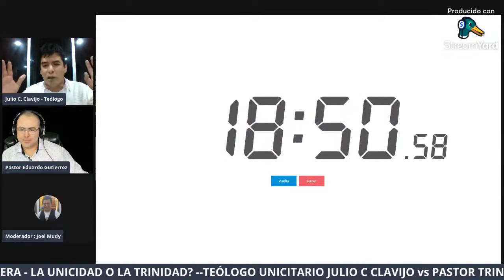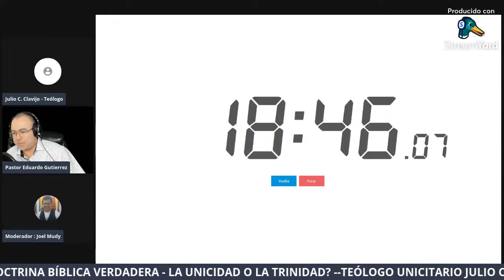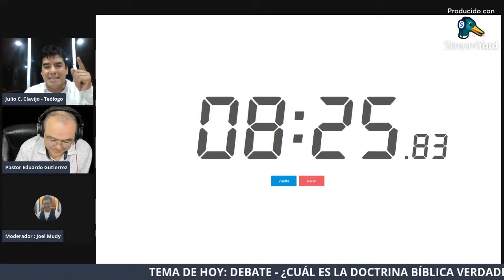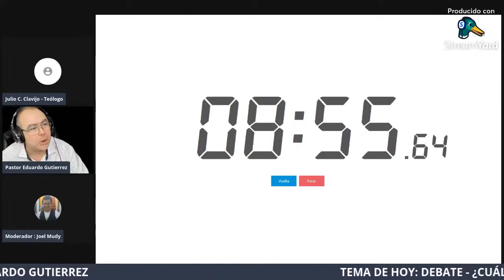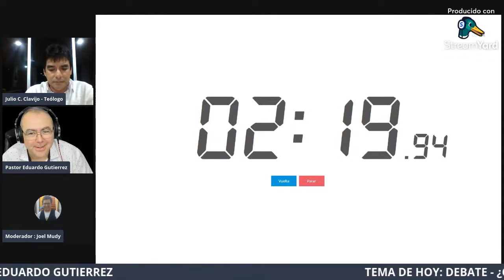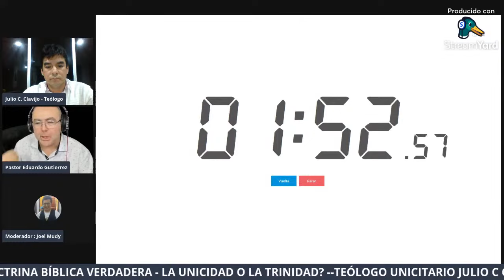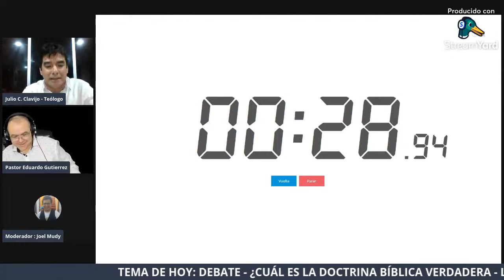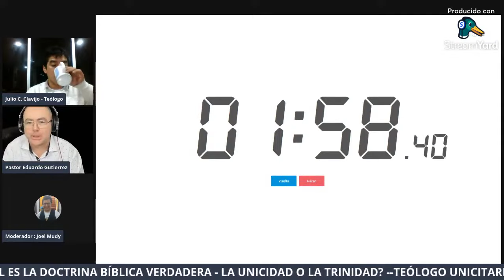Debate: ¿Cuál es la Doctrina Bíblica: Unicidad o Trinidad? Julio C. Clavijo Vs. Eduardo Gutiérrez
Un debate entre el teólogo y apologista unicitario Julio César Clavijo y el pastor y apologista trinitario Eduardo Gutiérrez.

Para leer la ponencia inicial de Julio César Clavijo, siga este enlace hacia el blog FE BÍBLICA

Desde el principio del debate, el teólogo unicitario Julio César Clavijo desafió al pastor trinitario Eduardo Gutiérrez para que mostrara en qué parte de la Biblia se puede encontrar la doctrina desarrollada de la trinidad, tal como se lee en el Credo de Atanasio o en el Catecismo Católico. Se le pidió a Eduardo Gutiérrez que mostrara a la audiencia en qué parte de la Biblia podemos leer claramente que Dios es tres en algún sentido o que el número tres está relacionado con Dios, pero él no pudo hacerlo, como tampoco puede hacerlo ningún trinitario.

En este debate, el pastor trinitario Eduardo Gutiérrez demostró que en los asuntos de la deidad él no deja que la Biblia le hable, sino que se complace en leer una y otra vez al Credo de Atanasio y al Catecismo Católico en la Biblia. El pastor trinitario Eduardo Gutiérrez es un experto en desmantelar al resto de las doctrinas católicas denunciando que no se encuentran en la Biblia sino que se apoyan en la llamada doctrina de la "sagrada tradición", pero curiosamente para defender a la trinidad, él recurre a la misma doctrina de la "sagrada tradición" a la cual dice aborrecer, contradiciéndose por completo.